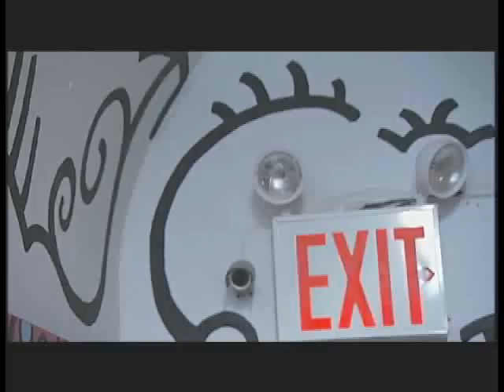Best of the Bubble Week 1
Highlights of Dr. Pepper's Band in a Bubble featuring Cartel, Week 1.  I wonder if there's clean air in there?